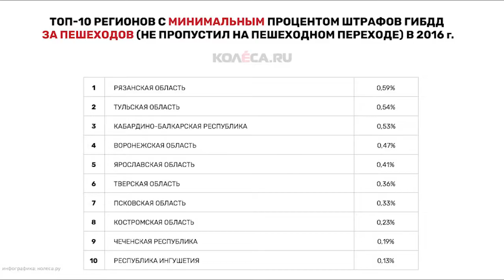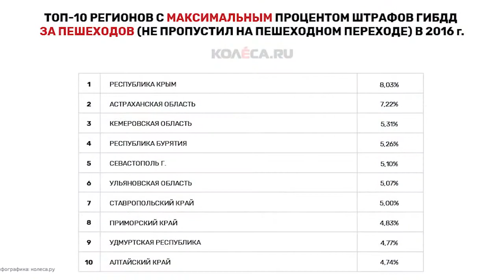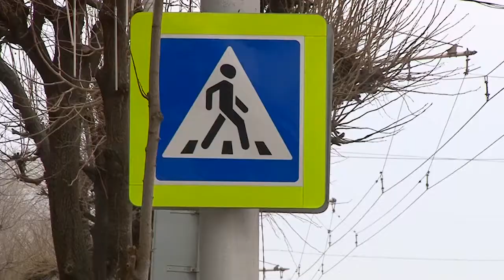Самые вежливые водители - в Рязанской области